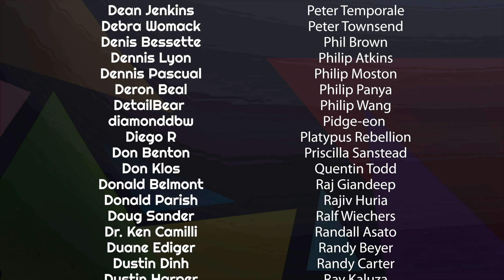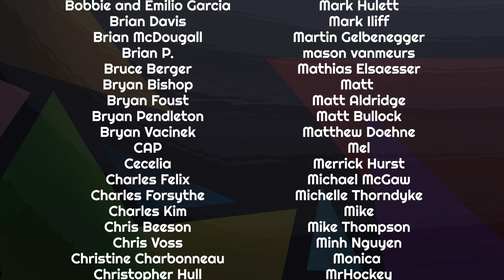Legacy Charging? Are CHAdeMO adapters a good idea?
There are hundreds of thousands of cars on the road with CHAdeMO charging ports, but across much of the world, CHAdeMO is no longer being installed, and older sites are falling into disrepair.

If you're an owner of a vehicle with a CHAdeMO port - or you're considering buying one - and you make long distance journeys - you might want to consider an adapter. In this video Kate talks through some of the basics of adapters - and then you get to choose your own adventure because we got not one, but two adapters to test...

00:00 - Which cars have CHAdeMO?
01:31 - Introduction
02:13 - Why do these matter?
02:59 - Why might you want an adapter?
03:46 - Why are CHAdeMO adapter much more expensive than CCS-NACS adapters?
07:23 - Choose your own advenure
07:34 - Thanks and Credits

Script: Kate Walton-Elliott, Nikki Gordon-Bloomfield
Presenter: Kate Walton-Elliott
Editor, Colorist: Kate Walton-Elliott
Art and Animation: Erin Carlie
Producer: Nikki Gordon-Bloomfield